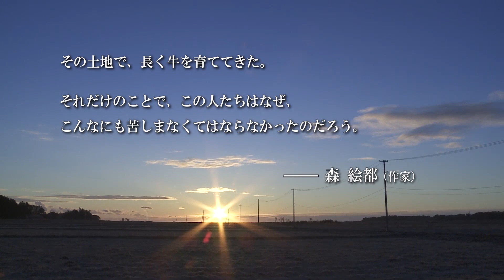被ばくした牛たちと共に生きる農家の人々の苦悩／映画『被ばく牛と生きる』予告編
本作は福島第一原発事故後に“20km圏内すべての家畜の殺処分”という国の決定に納得できず、被ばくした牛を生かし続ける畜産農家の人々を５年間撮影し、福島の現実を描き出したドキュメンタリー映画『被ばく牛と生きる』。

本予告編では、“警戒区域”となり飼い主に置き去りにされた牛たちの亡骸が残る牛舎や、その後ずっと被ばくした牛たちを懸命に生かしながら、ともに生きている農家の人々がそれぞれの苦悩を語る姿が映し出されている。あえて包み隠さずフェアなまなざしで記録された本作には、わたしたちが知らなければいけない福島の現実が描かれている。

ナレーションを務めるのは俳優・竹下景子。
2017年10月28日公開